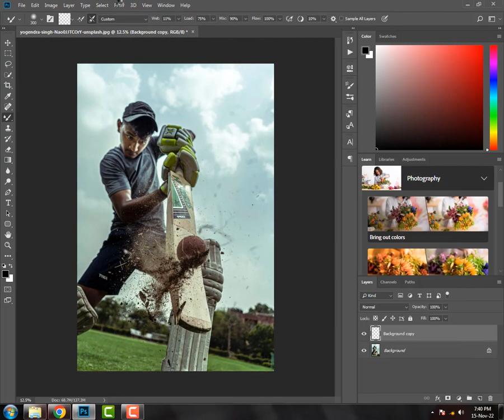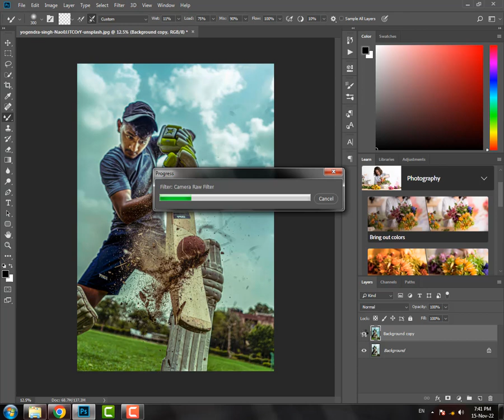How to edit cricket photos in adobe photoshop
How to edit a cricket photo in adobe photoshop. How to make sports poster in photoshop. How to adjust color grading effect in photoshop. This tutorial for beginners in this tutorial we learn step by step how to edit a cricket photo.